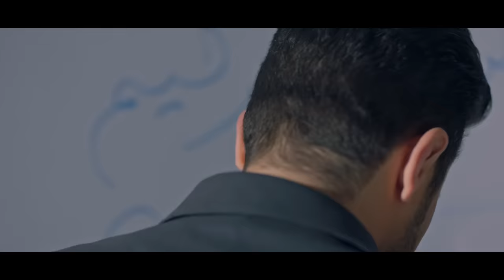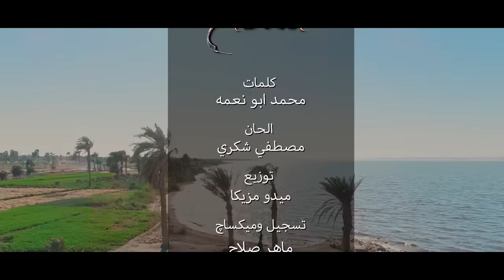Hamada Helal - Madad Ya Rab (Al Maddah Series)| حمادة هلال - مدد يارب - من مسلسل المداح - رمضان 2021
ﺇﺧﺮاﺝ: أحمد سمير فرج
ﺗﺄﻟﻴﻒ: أمين جمال

Lyrics: Mohamed Abo Ne'ma | كلمات: محمد أبو نعمة
Composed By: Mostafa Shokry | ألحان: مصطفي شكري
Arranged By: Mido Mazzika | توزيع: ميدو مزيكا
Recorded And Mixed By: Maher Salah | تسجيل وميكساج: ماهر صلاح

المسلسل من بطولة الفنان حمادة هلال، احمد بدير، نسرين طافش، خالد سرحان,محمد عز
رضوي البروكي, عمرو رمزي,محسن منصور

YouTube Management: Imedia Production  |   @iMediaMusicRecords